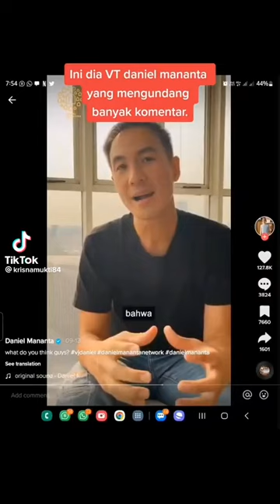Krisna Mukti: Bro @DanielManantaNetwork Di rumah W Banyak Patung, Banyak Unclean Spirit Dong?